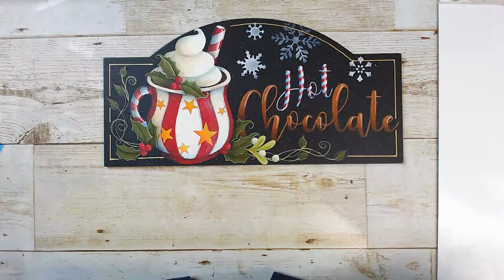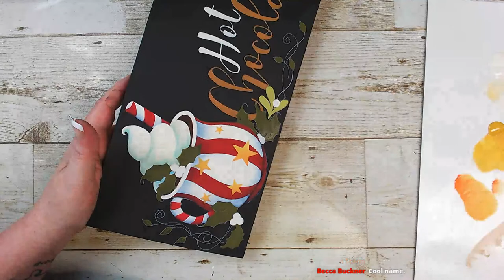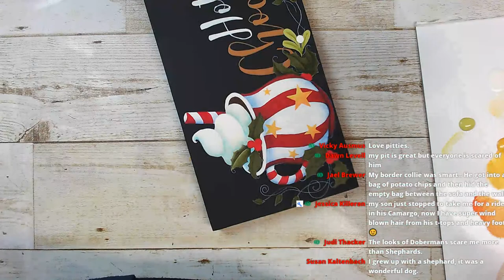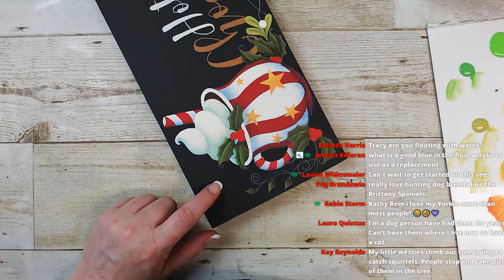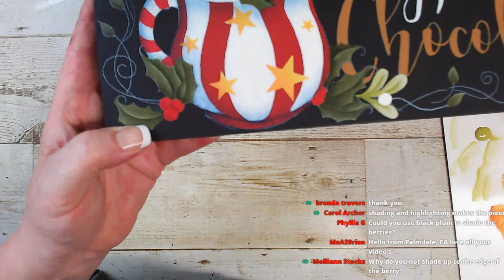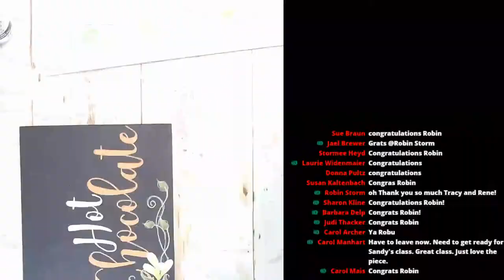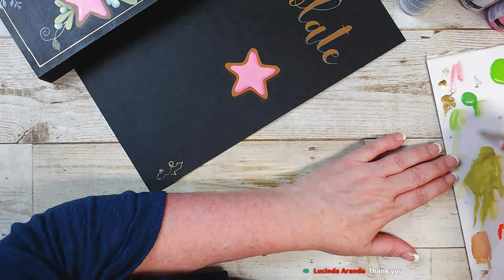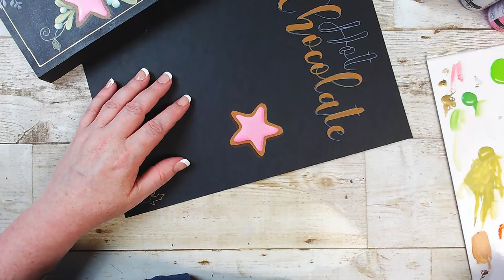"Hot Chocolate" with Tracy.